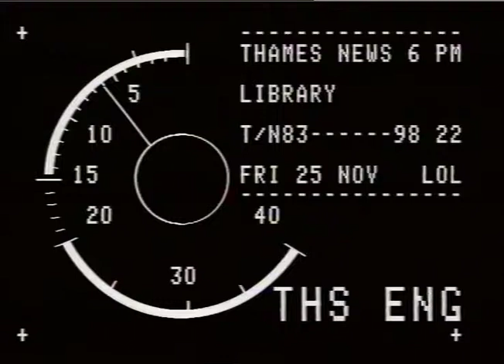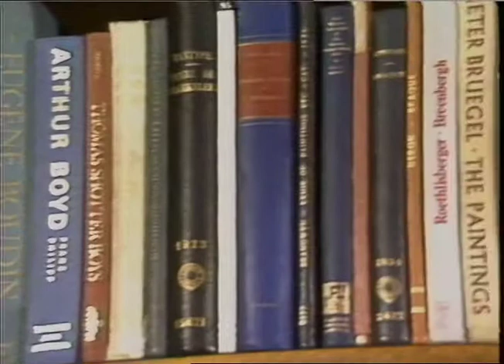Keith Ripp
83/98/22 p.m. + TRIMS_x000D_
interv. Keith Ripp_x